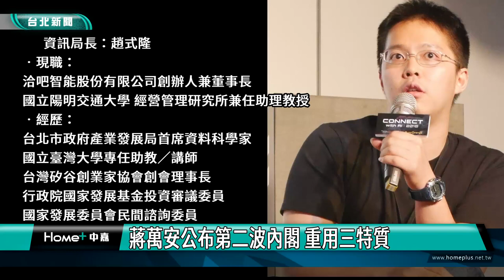台北市長|新聞|蔣萬安公布第二波內閣 重用三特質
蔣萬安公布第二波內閣 重用三特質

台北市長當選人蔣萬安再公布第二波小內閣人事，其中新任資訊局長趙式隆及法務局長連堂凱都是7年級生，除了專業幹練的熟手，更要透過中壯世代拉動、培訓年輕一代，讓不同視野及背景的優秀人才協力互補。

北市長當選人蔣萬安繼12號公布10位小內閣成員後，再公布第二波人事，有長年的共事的律師連堂凱出任法務局長、斜槓創業家趙式隆任資訊局長，兩位年輕世代有助創新改革，另外社會局長由在民間團體從事婦幼保護工作超過20年的姚淑文擔任，教育局長由湯志民接任、消防局長一職特聘內政部消防署火災預防組組長莫懷祖出任、兵役局長則由少將指揮官李治安接任，勞動局長由9月甫上任的現任局長高寶華留任，有助延續勞工福利政策的推動。

團隊也表示，人選有很多，並沒有遇上瓶頸，目前第二位副市長還未定案，接下來會陸續公布，25號之前會持續徵詢延攬人才，盡量達成無懸缺職位的目標。台北市長